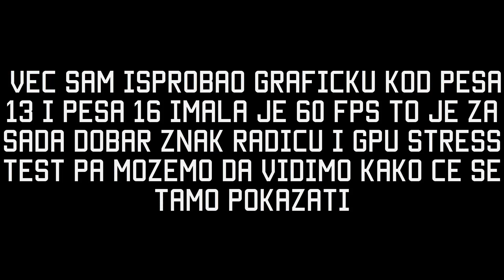UNBOXING - SAPPHIRE HD 7850 - 2GB - GDDR5 - OC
Pozdrav svima , sada jedna kvalitetnija graficka na mom kanalu i mozete ocekivati kvalitetniji gameplay od mene !